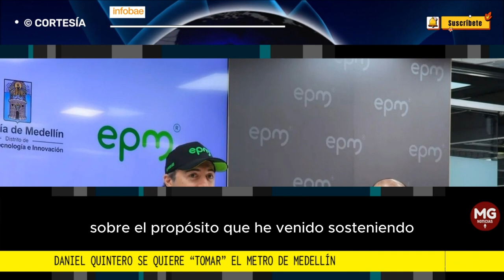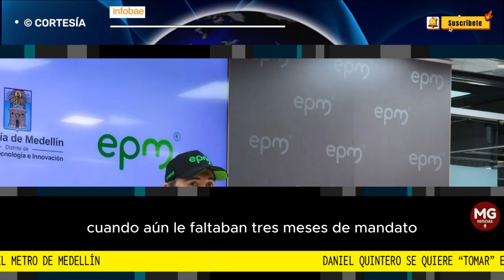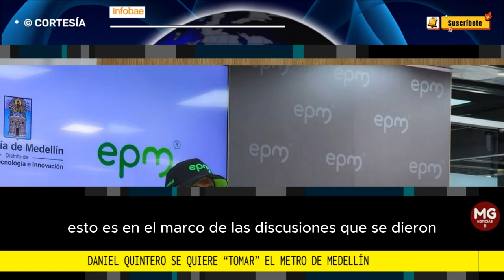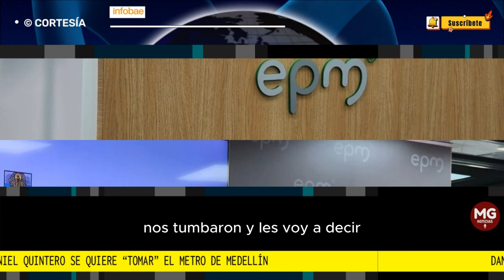GRAVE DENUNCIA ANIBAL GAVIRIA ⛔ Daniel Quintero se quiere “tomar” el metro de Medellín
En la tarde del juves 2 de noviembre el gobernador de Antioquia Aníbal Gaviri denunció que el exalcalde de Medellín Daniel Quintero está orquestando una “toma hostil” del metro de la ciudad. De acuerdo con el mandatario departamental Quintero tiene una estrategia similar a la que usó con EPM, para que la dirección de la empresa metro deje de tener una gerencia técnica y se convierta en una cuota política.
INFOBAE